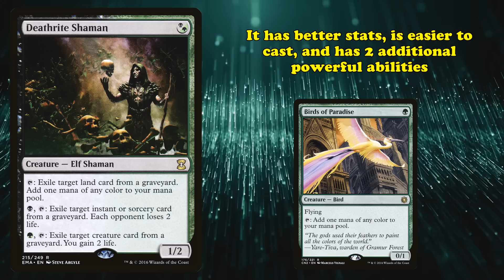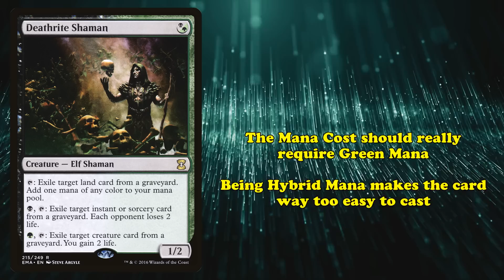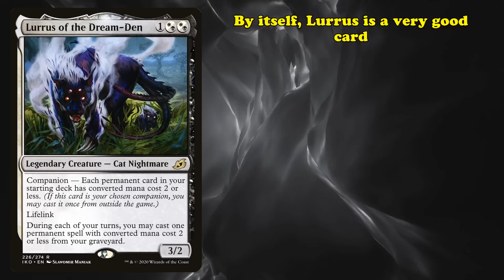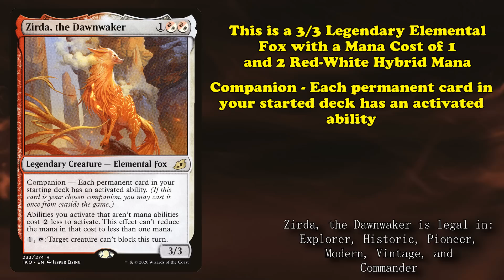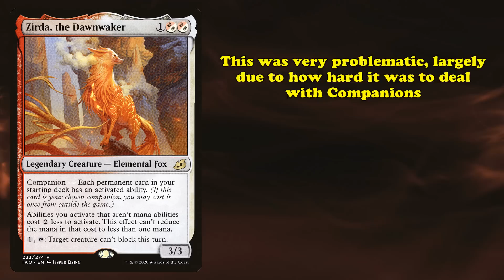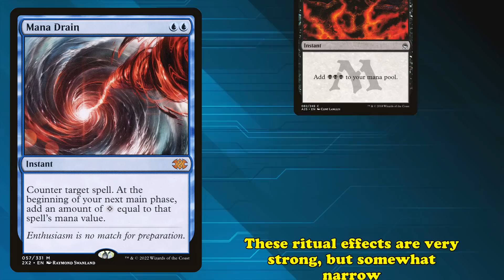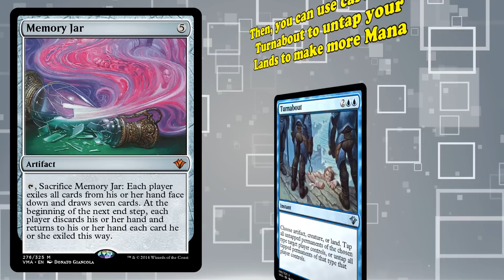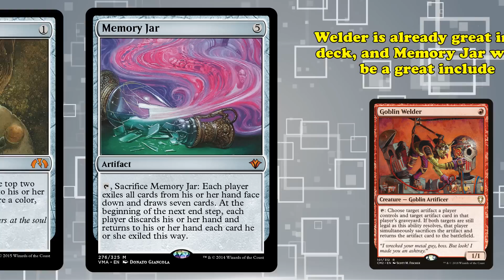Extremely Powerful Cards - Explaining Every Banned Card in Legacy [Part 6]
In this series, we go over all the cards that are banned in Legacy and explain why they’re banned. Today we’re going over a couple cards that are banned in modern as well, as well as some other Extremely Powerful Cards that have been around for a long time.

Script and Editing by Pumkinswift

├ The List
Intro: (0:00)
Deathrite Shaman: (0:10)
Gitaxian Probe: (2:17)
Lurrus of the Dream-Den: (4:02)
Zirda, the Dawnwaker: (6:02)
Mana Drain: (7:42)
Memory Jar: (10:39)